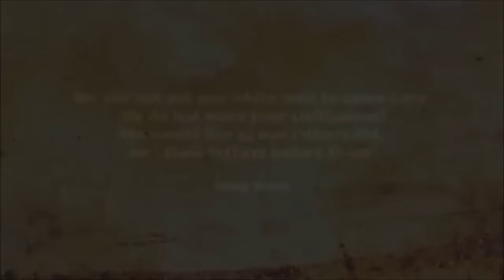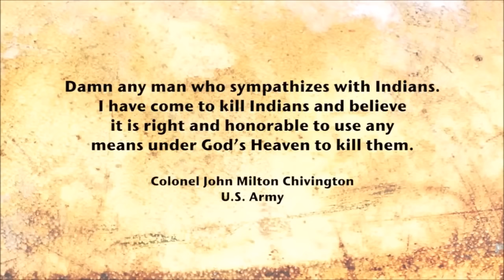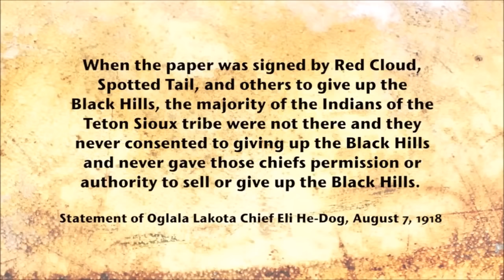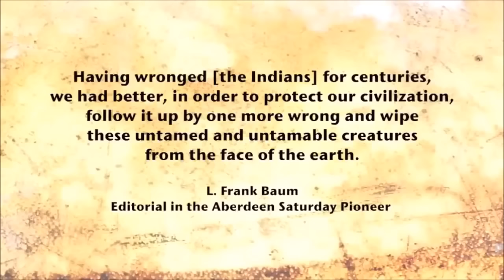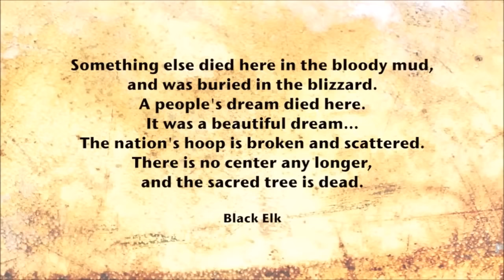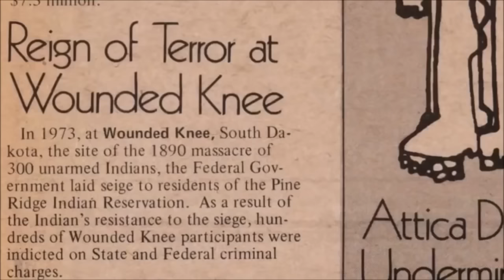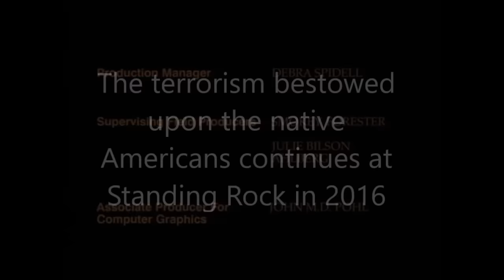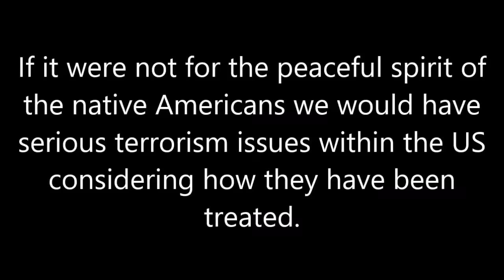Native American History Including Standing Rock 2016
Based on history the US has been terrorizing the indigenous native Americans for years, if it were not for their peaceful spirits they surely have had more than enough reasons to have become full blown terrorist in the US.
This should speak volumes of their commitment to peace and of their strong willed character to still love on those that have persecuted them and their families for years and still continues to this date.
The native Americans have been and still are the example of the true great american people and the best example of peace, carers of mother earth and its animals.
The white supremacy race which does not include all whites has been and still is the disgrace of America and the best example of greed, entitlement and selfishness and the destruction of mother earth and it's animals.